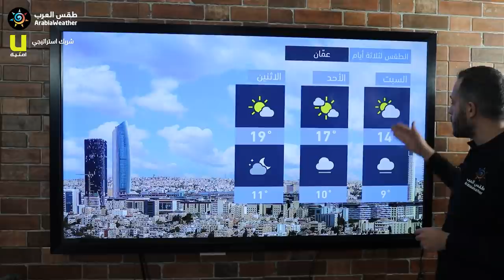طقس العرب - الأردن | النشرة الجوية الرئيسية | الجمعة 2020/11/20